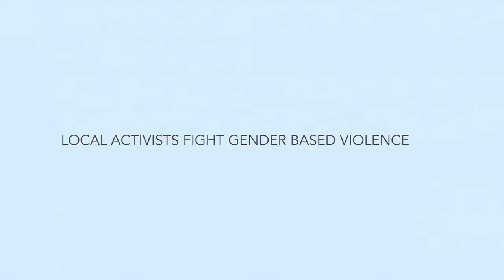karamoja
a documentary about local activist supported by UN